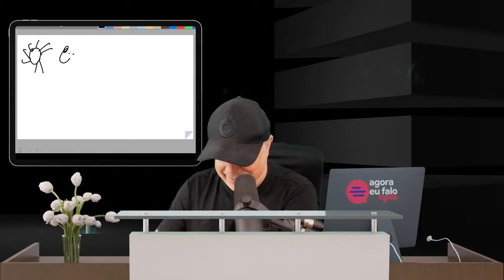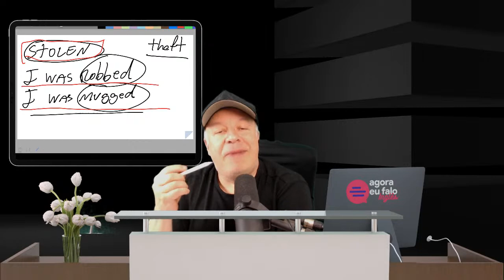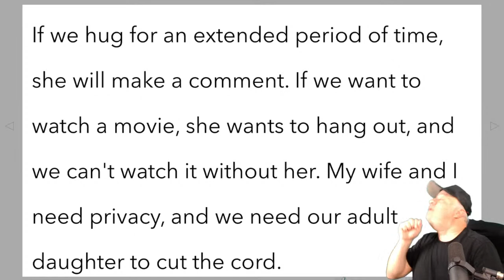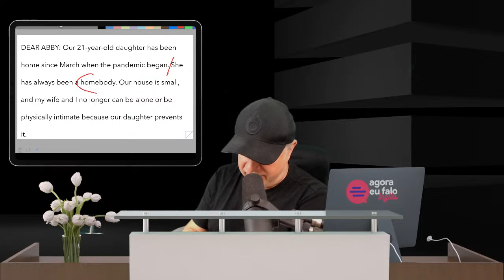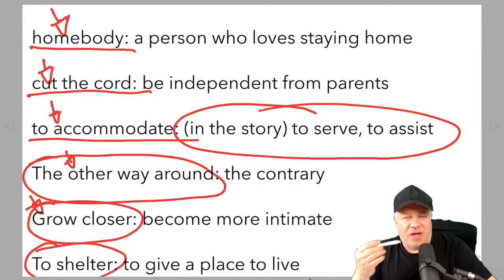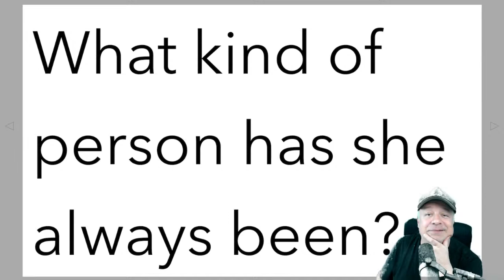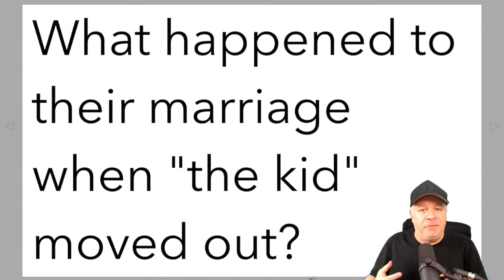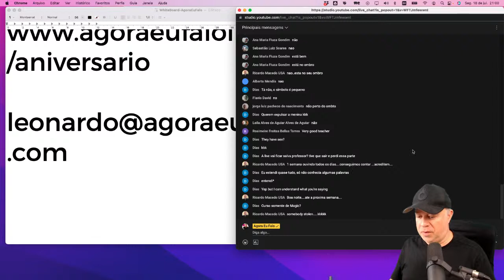Como uma aula prática de Inglês Funciona?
Leonardo Leite é professor de Inglês desde 1994. Formou-se em Seattle WA. Lecionou Inglês nas melhores escolas e universidades do Brasil.
Em 2008 resolveu utilizar a internet e tecnologia para levar seus ensinamentos de Inglês a um número bem maior de pessoas. Daí surgiu o AgoraEuFalo Inglês que ajuda pessoas a entender e falar Inglês há 13 anos.

Leonardo é o criador do Método Magic Stories. Leo percebeu que ninguém alcança fluência em Inglês com aulas de Inglês. Ele criou as Magic Stories para que qualquer pessoa possa TREINAR inglês todos os dias. Que é o que realmente te leva a conseguir escutar, entender e falar Inglês.